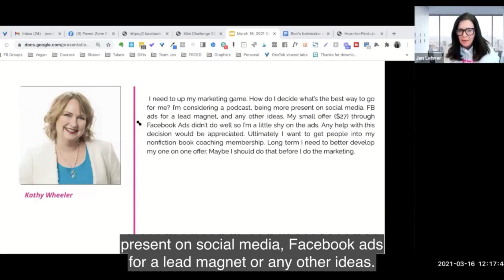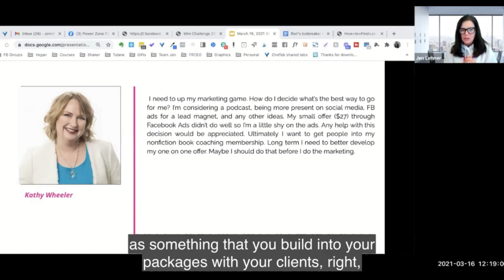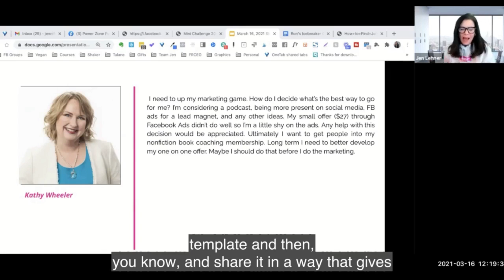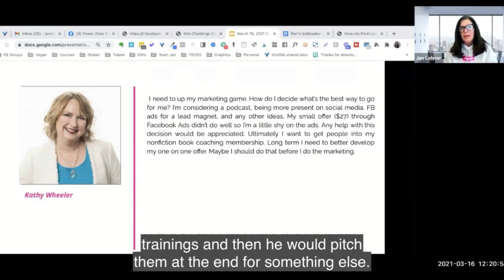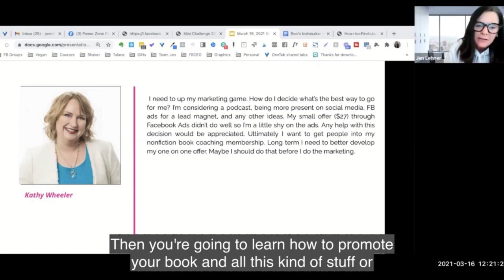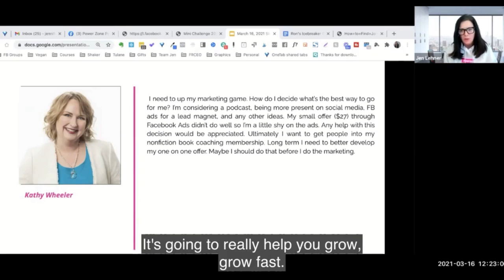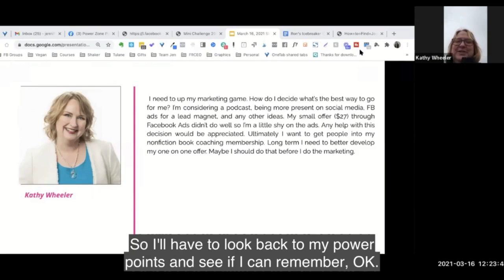I need to up my marketing game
In this excerpt from our coaching call in Front Row VIP, I will talk about how to up your marketing game.

One of the Front Row VIP Membership Benefits is the Live Calls. Every other week, we get together on Zoom and I will answer your questions, share my screen with you to give instruction, and you can share your screen with me, and your Front Row friends, for feedback. When you can't make it, you can submit your question in advance, and my answer will be recorded for you. Sometimes, this online business stuff can be lonely, so aside from the obvious benefit of getting personal help and guidance, you are also going to be part of a group of other human beings who will become your friends. And they will also hold you accountable, if you need that.

Come join us in The Front Row VIP and massively increase your audience and income!